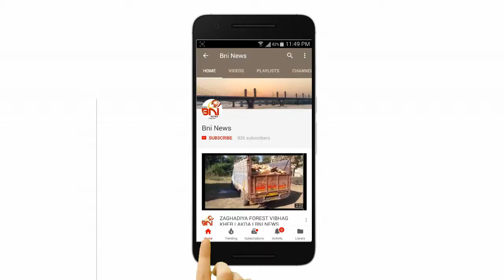Dipawali Advertisement I Arunsinh Rana I BNI News